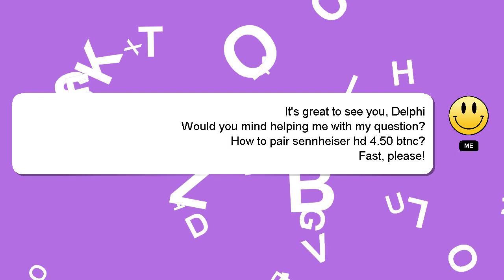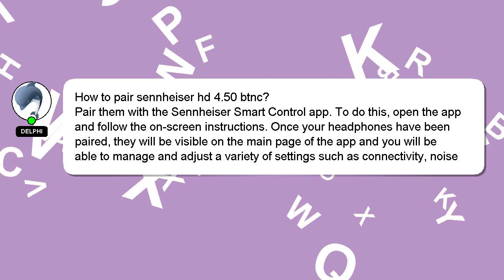How to pair sennheiser hd 450 btnc?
Here's a brief description of who I am, Greetings, my name is Delphi. I can help you find the answers you are looking for. - How to pair sennheiser hd 450 btnc?

If you require more detailed information, please don't hesitate to comment or chat with me. Your answer will be recognized and valued, and I will 'heart' it to show my appreciation.

*2 What we are experimenting :*